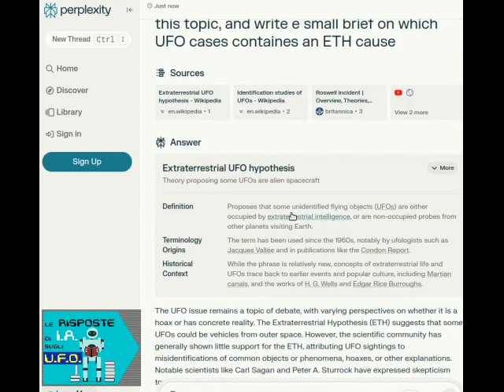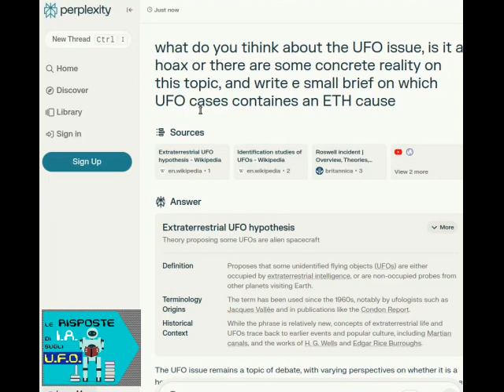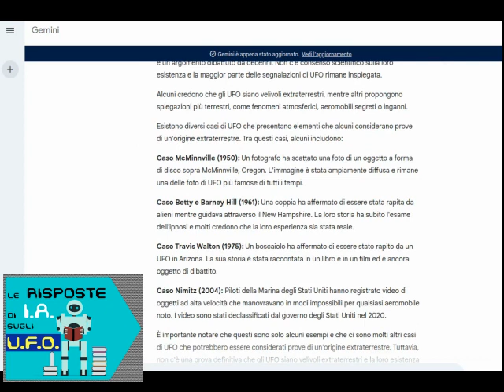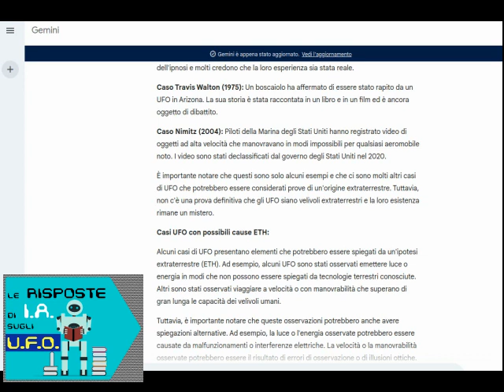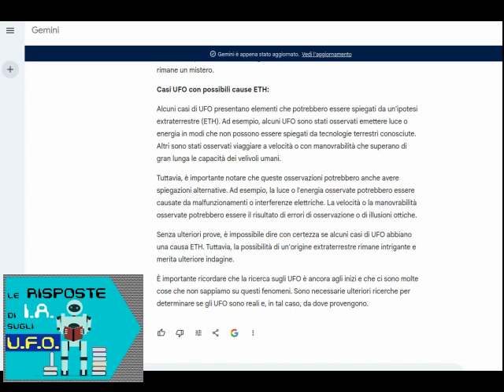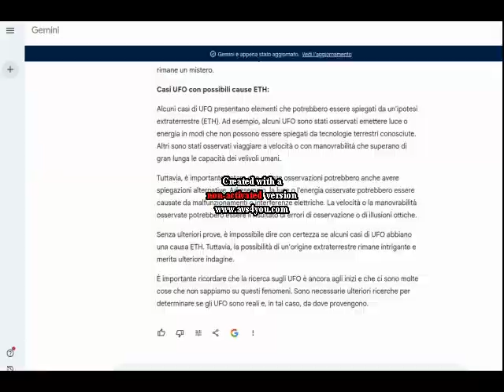Ufologia Razionale: le "ridicole" risposte delle I.A. sui casi e fenomenologia U.F.O.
Che cosa ne pensano I.A.-Intelligenze Artificiali del fenomeno UFO?!

0:00 opening
2:00 perplexity.ia sul tema UFO
3:18 _commento a perplexity.ia_
4:40 gemini.ia sul tema UFO
8:06 _commenti a gemini.ia_

Electronic Warfare considerazioni sui droni Tic Tac, GoFAst, Gimbal
📌 *storia dei sistemi difensivi dei B52*

Il file è in Copyleft(BY-ND-NC)